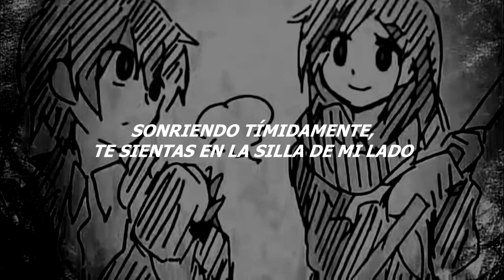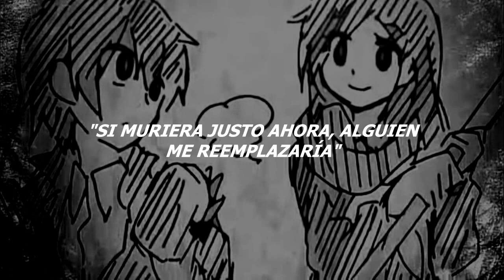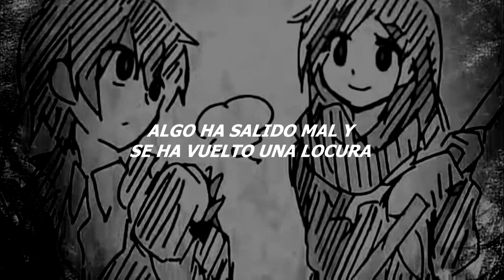【KagePro】Mekakucity M's - Toumei Answer [Sub Español]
透明アンサー
Toumei Answer
Respuesta Transparente

"La historia en la que uno desvía la mirada"

Vídeo del vídeo original: Wannyanpu

Me encanta esta canción, no importa que tanto tiempo haya pasado desde que se hizo :b. También, aunque no pueda usar el vídeo original, me dieron demasiadas ganas de traducir la canción con cosas coherentes, no un desorden.

Disfruten nwn